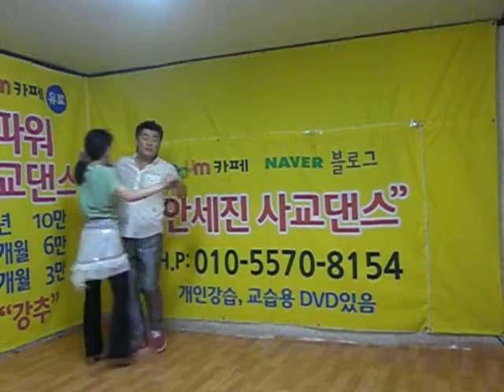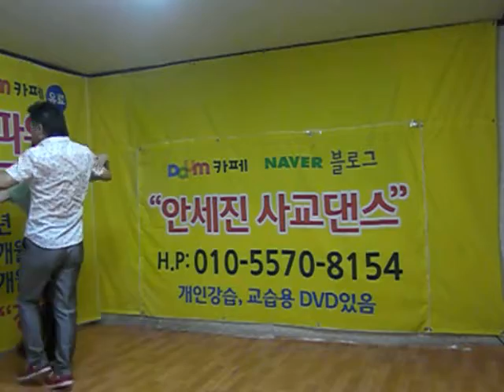안세진사교댄스